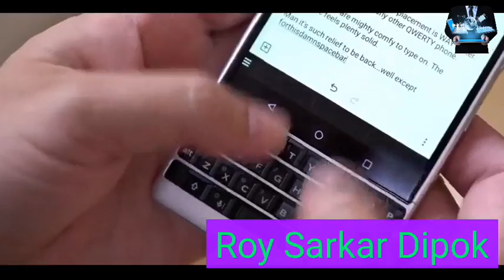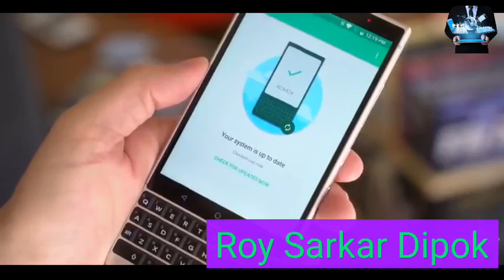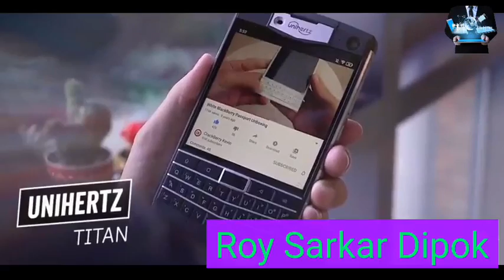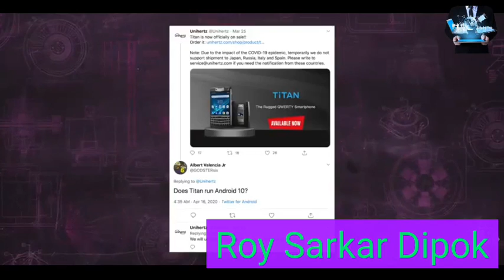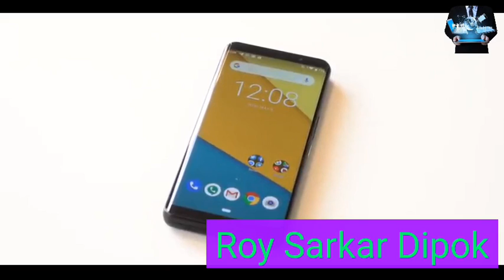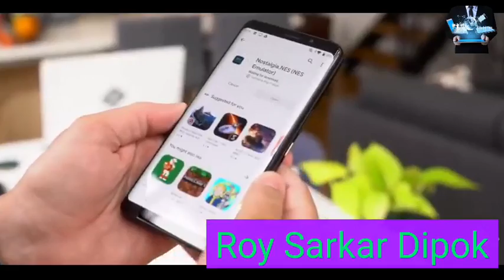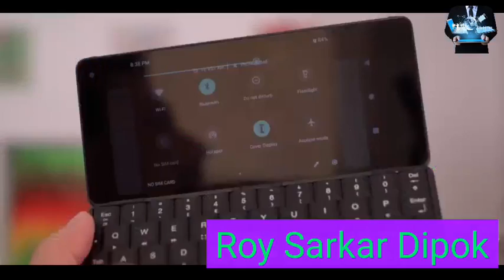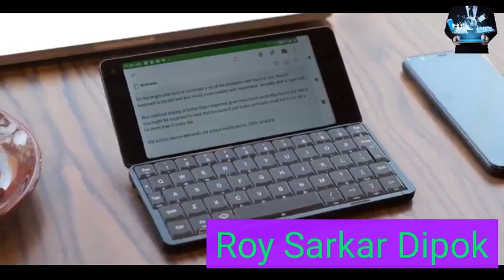Keyboard Phones In 2020: The QWERTY Compromise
Keyboard phones. Over the past two decades they’ve gone from new necessity, to laughable leftover … and all the way back around to nostalgic novelty. Hard as it may be to believe, in the year 2020, you can still buy keyboard phones … and in this roundup I’m taking a look at all four that I’ve been able to find. Join me for an extended hands-on with the Unihertz Titan, F(x)tec Pro1, Cosmo Communicator – and a loving send-off to the BlackBerry KEY2!

blackberry key2 review,keyboard phones 2020 review,best keyboard phones 2020,
unihertz titan review, blackberry key2 review, cosmo communicator review, fxtec pro1 review, qwerty phones review, keyboard phones 2020 review, best keyboard phones 2020